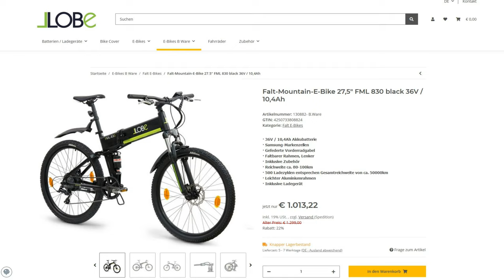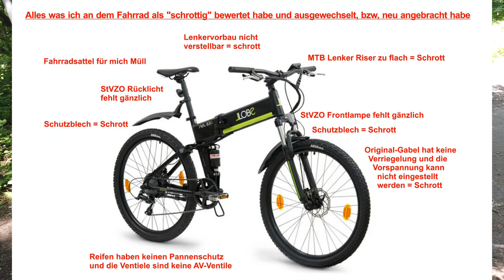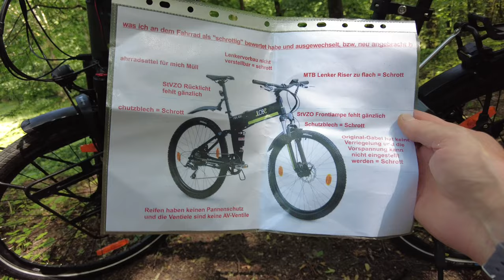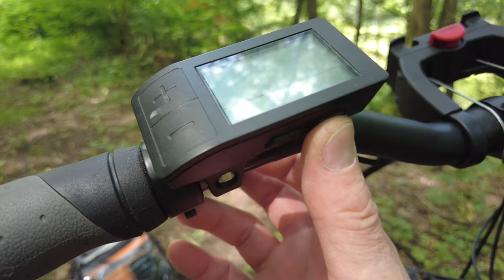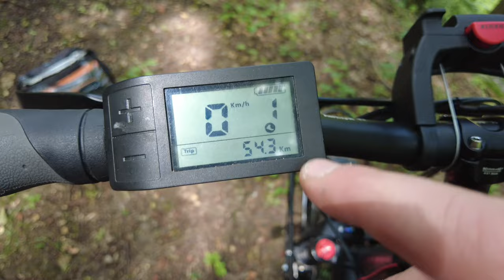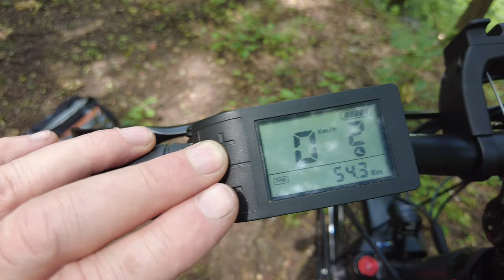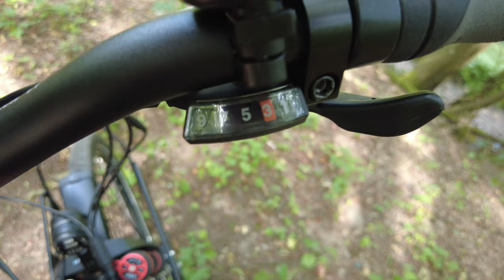Mein neues E-Falt-"Fully"-Fahrrad in 27,5", das ist schon etwas besonderes....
Hallo zusammen,
in diesem Video stelle ich das vollgefederte Llobe Falt-Mountain-E-Bike 27,5" FML 830 mit 36V/10,4 Ah-Akku vor, hier der Link zu Llobe-bike.de, wo ihr alle weiteren Daten findet:
Das Bike ist in der Grundausstattung nicht StVZO konform bzw. nicht komplett (es fehlen Vorderlampe und ein Rücklicht):
Und ich habe es für meine Ansprüche entsprechend aufgerüstet, ergänzt, und verbessert, aber seht einfach am besten das Video an. Dort erkläre ich, was ich alles geändert habe etc. Die verwendeten Produkte die ich verbaut habe findet ihr weiter unten mit deren Links. Wie ich schon im Video sagte, bekomme ich von Amazon nichts dafür, allerdings solltet ihr die Links nach Amazon zu den Produkten verwenden, bekomme ich einen klitzekleinen Anteil über Amazon. Für Euch ändert sich an dem Preis nichts, ob Ihr es ohne diesen Link bestellt oder über meinen Link, der Endpreis bleibt für Euch der Selbe.

Oder einfach auf der Startseite den Facebook-Link ganz oben im Titelbild (Banner-Bild) rechts in der Ecke unten anklicken.

Hier ein Google-Suchlink unter dem Ihr dann alle Angebote zu diesem Bike finden könnt:

Ab hier die Teile die ich ausgetauscht, geändert, ergänzt und oder verbessert habe:

Die Luftdruck gefederte Gabel mit Rückpralleinstellung:
Passende Luftdruckpumpe wie ich sie mir dazu bestellt habe (funzt gut):

Den Lenker mit Rise 74 mm den ich mit der Bezeichnung Mounty Trailfinder Oversize Durchm. 31,8 mm verbaut habe. Habe ihn allerdings bei Fahrrad.de gekauft, weil er dort gerade im Angebot für 51,48 e inklv. Versandk. war. AKTUALISIERUNG des Links, weil der lenker nicht mehr bei Fahrrad.de unter dem Link zu erreichen ist, habe ich heute ( 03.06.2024) einen dauerhafteren zu amazon verlinkt. Der Lenker dürfte evtl. genauso gut sein (dort die passende Rise-Bar-Gräße dann selbst aussuchen):
Oder eben sonst selbst über Google einen passenden suchen.

Verstellbarer Lenkervorbau für MTB:
Dazu evtl. nötige "Space" (Distanzringe für die obere Lenkstange mit Durchm. 28,6 mm):

Die Reifen von Schwalbe Big Ben KeflarGuard in der Größe 50-584 oder die andere Bezeichnung für die Größe 27,5x2.00:
Passender Schlauch von Schwalbe:

Der von mir angebaute Lenkerspiegel von Busch & Müller:

Die Vordere Lampe mit 150 Lux:
Das Rücklicht:
Für die Beleuchtung, um den Akku zu verstauen, habe ich die Rahmentasche von Rockbros in der Größe M (1 Liter) gewählt:
Einen passenden Lithium-Akku mit 8,4 V / 9 Ah, dafür habe ich diesen ausgewählt (da die Lampe und das Rückklicht zusammen ca. 1,5 Ah verbrauchen, dürfte es bei dem 9 Ah-Akku also für 6 Stunden leuchten):

Passende Ersatzbremsbeläge:

Der Gepäckträger von SKS
Passender Radschutz hinten zum SKS-Träger:
Passender Radschutz für vorne:

Wer denn eine vordere Lenkertasche anbringen müchte von KLICKfix:

Wer denn auch ein Schnellbeladesystem für die Gepäckträgertaschen verwenden möchte benötigt noch die Grundplatte von TOPEAK:
Eine ähnliche Tasche für hinten wie ich sie von TOPEAK verwende (ab/ausklappbaren seitentaschen):

Und wer es dann auch noch mag um für Mehr-Tagestouren mehr Platz zu haben, dem kann ich den ZEFAL-Raider für vorne benennen, so wie ich ihn an dem Rad verbaut habe:

Sollte ich noch etwas vergessen haben, was icm Video gezeigt und angebaut habe, dann bitte einfach einen Kommentar schreiben und nachfragen. Werde mich zeitnah dann melden und die fehlende Info nachreichen.

Vele Grüße, Kurt
In diesem Film wird keine Musik verwendet.